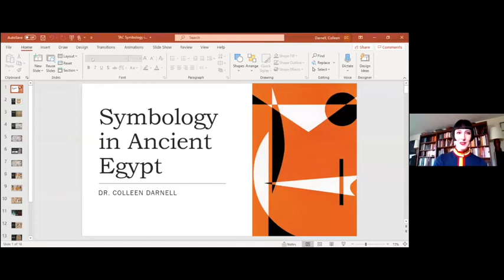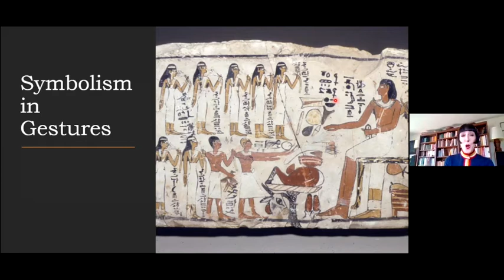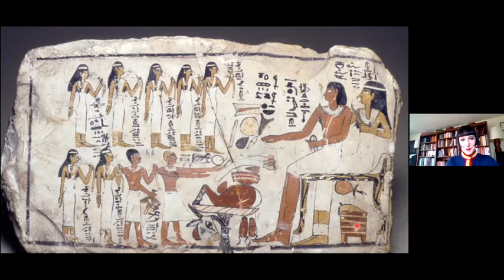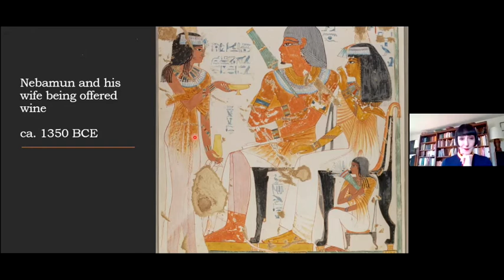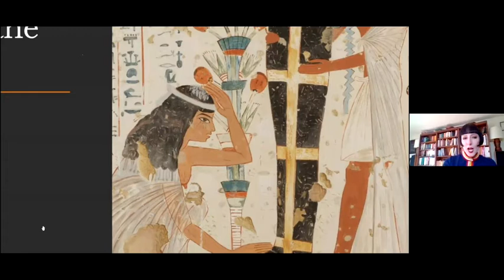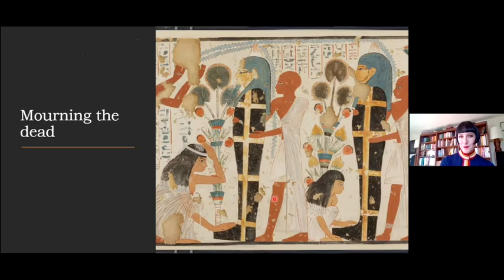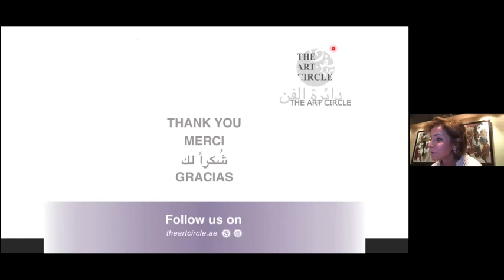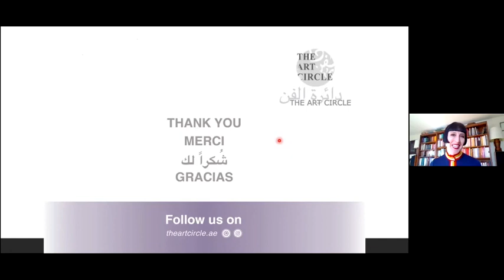with Colleen Darnell